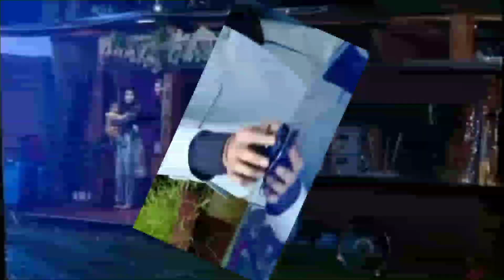buku harian seorang istri malam ini -10 Maret 2022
Rangga azof